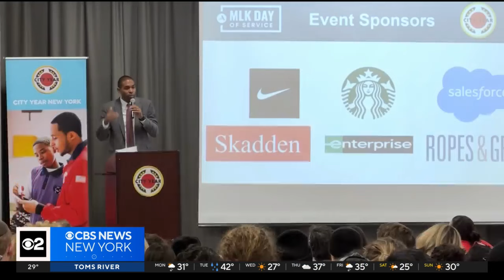City Year New York leads volunteer force to beautify East Harlem school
City Year New York hosted its 20th annual day of service for Martin Luther King Day. CBS New York's Jessi Mitchell reports.